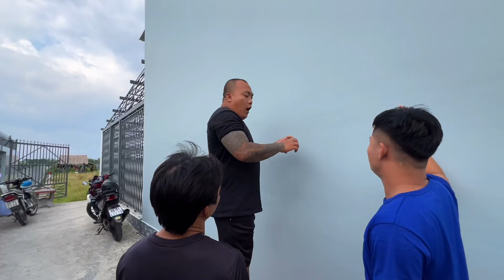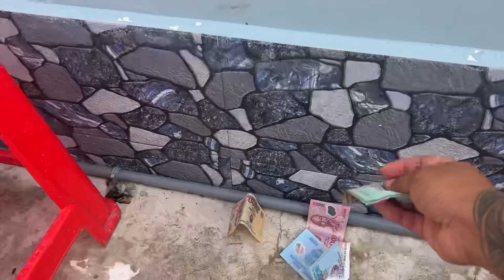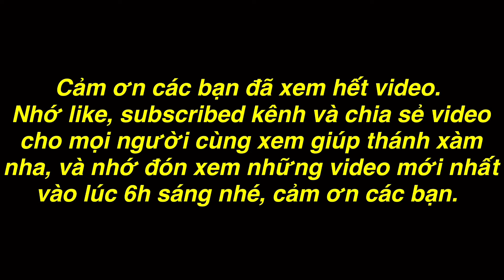TXVL - Thánh Xàm Đột Phá Cân Luôn Cả Team Khiến Tụi Đàn Em Xin Tha